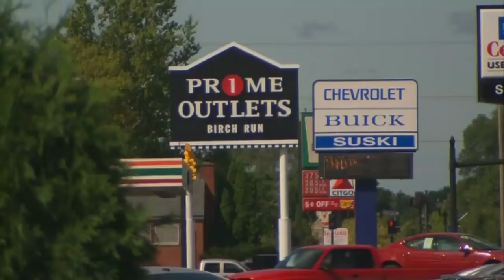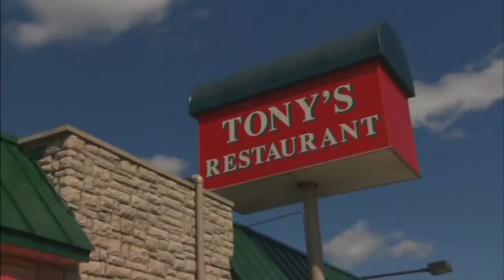Sandwich Paradise: Tony's I75